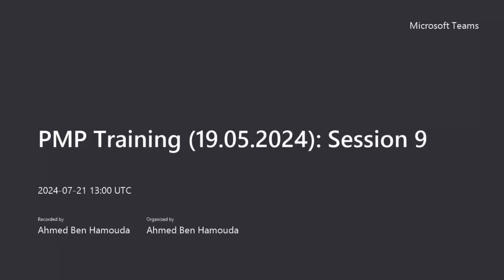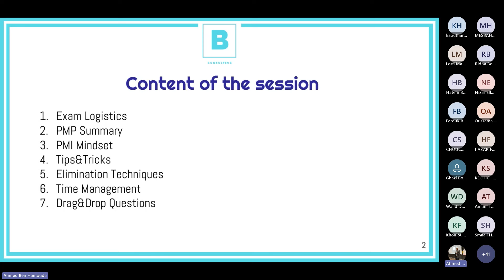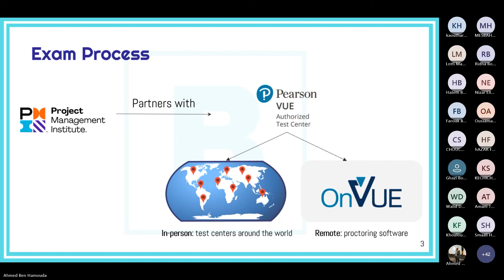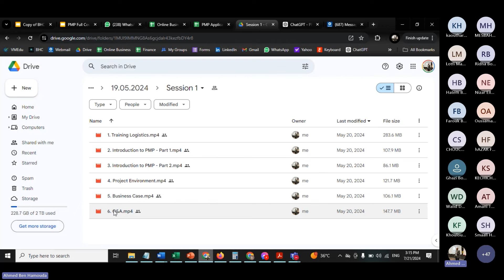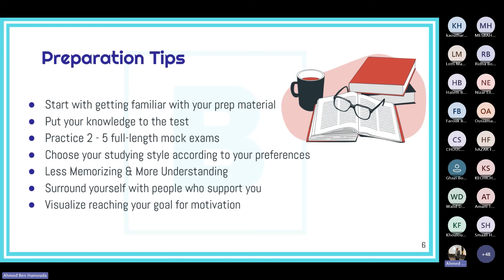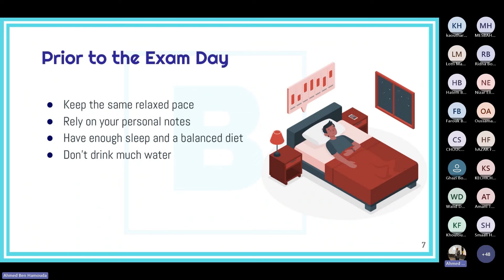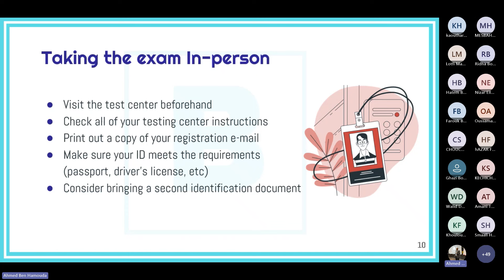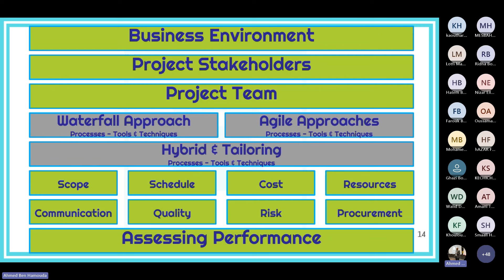PMP in Easy Way Lesson 24: Exam Logistics